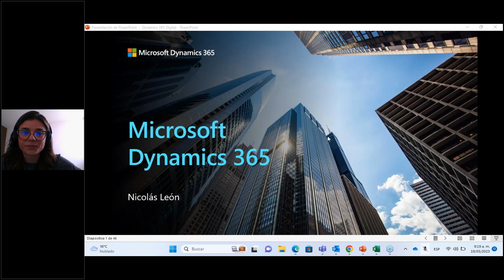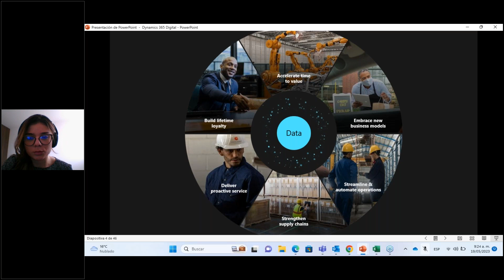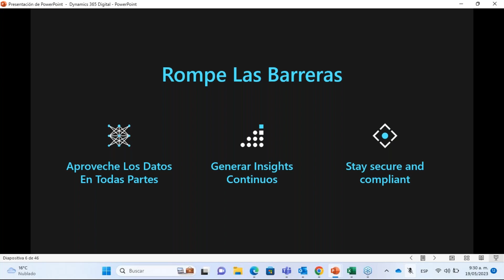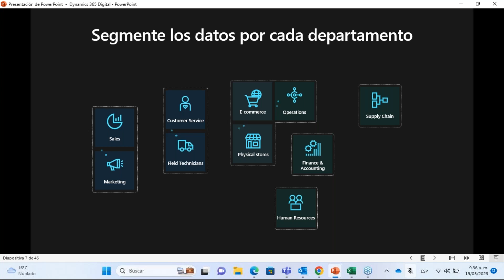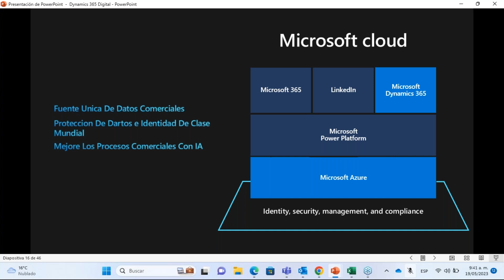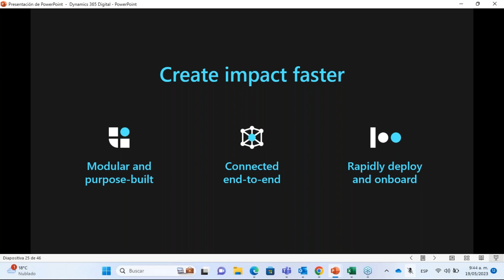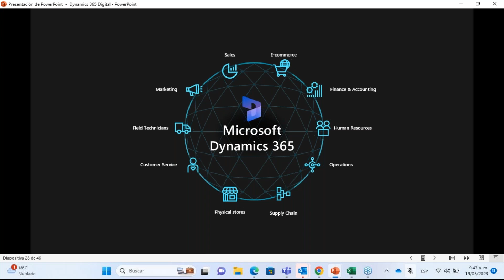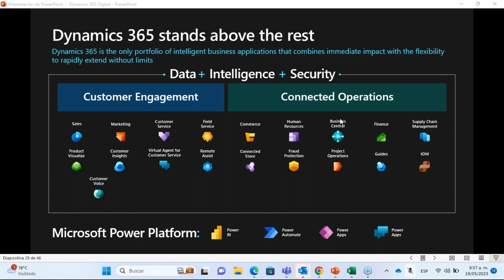Emprendiendo la transformación digital con Dynamics 365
Te facilitamos la grabación de nuestra sesión.